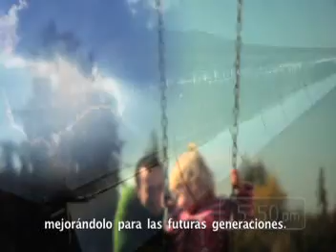Nevada Solar One CSP plant | Planta termosolar Nevada Solar One | ACCIONA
ACCIONA Energy has connected to the grid the largest concentrating solar power (CSP) plant built in the world in the last 17 years in the State of Nevada (USA). The Nevada Solar One project, with a capacity of 64 MW, was made possible with an investment of €220 million and will provide power to generations to come. The 400-acre facility is located in the desert and creates power for homes farther north in Las Vegas. Projects like the Nevada Solar One reaffirm ACCIONA's commitment to sustainability through its three pillars: economic growth, social progress, and environmental balance.